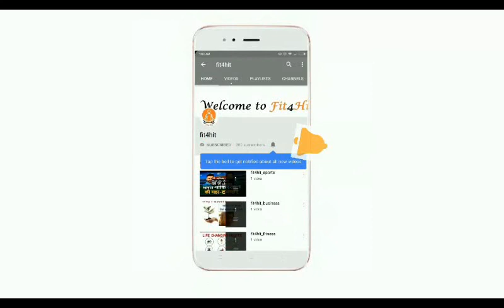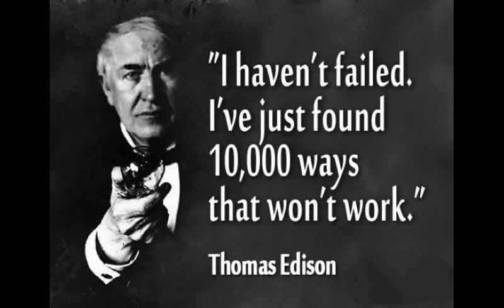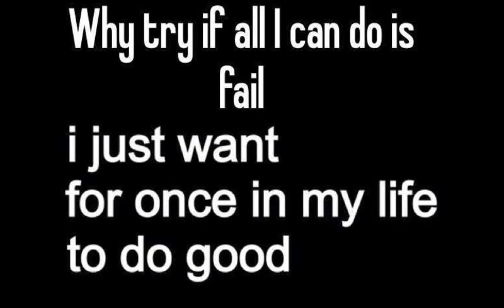एक बार try तो कर, एक नाकाम कोशिश तो कर | Hindi Motivational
Hello everyone this is Saurabh Tyagi.

This is an educational and motivational video meant only for inspiring the viewers. Viewer's discretion is advised.